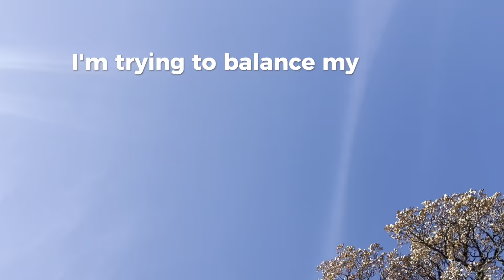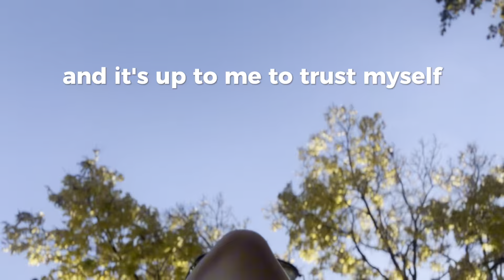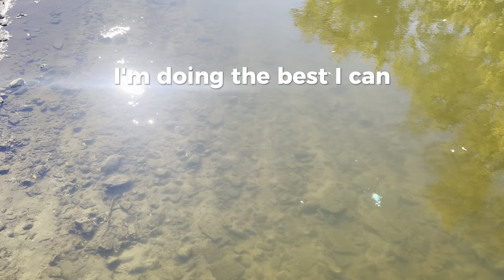Doin' the Best I Can (official music video)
Here it is folks! As soon as you think you've got it figured out, life will throw you another curve ball. All we can do is the best we can. Your 100% looks different everyday. Just try your best to continue to live with love and everything will fall into place.